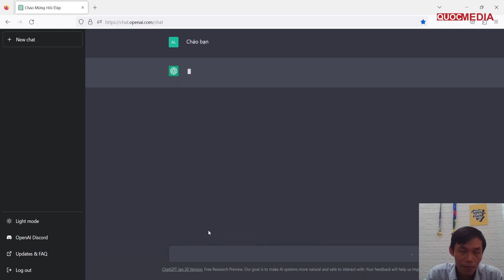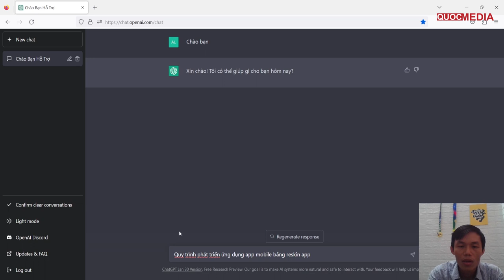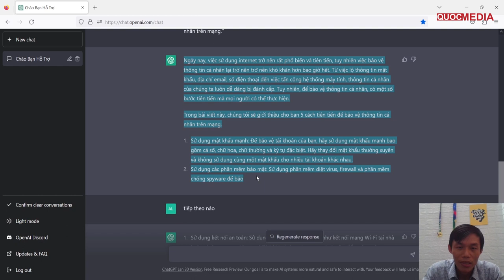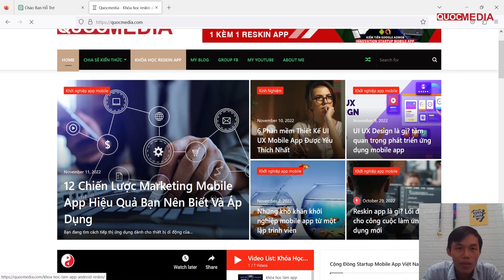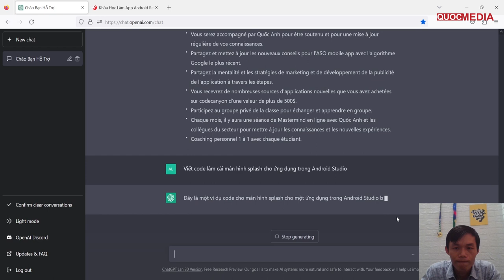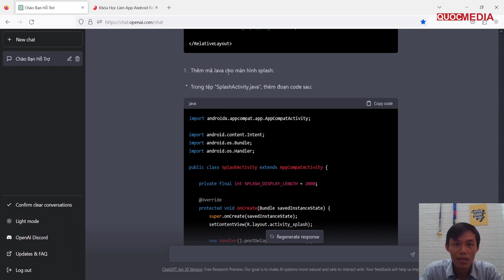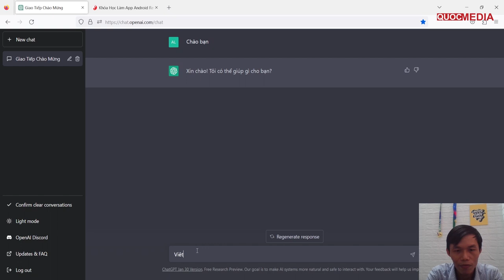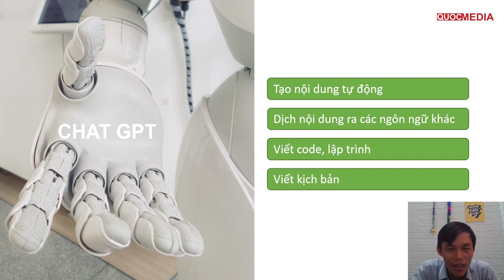ChatGPT Những Ứng Dụng Tuyệt Vời Trong Các Công Việc MMO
Trong video này Quốc Anh chia sẽ các bạn những ứng dụng tuyệt vời của chat gpt trong các công việc MMO. Để X10 năng xuất công việc cho bạn.
► KHOÁ COACHING 1 KÈM 1 RESKIN APP